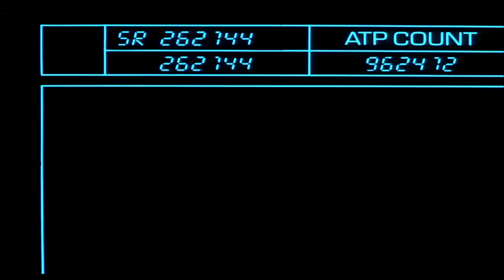The Fly (1986) - Steak Taste Synthetic scene